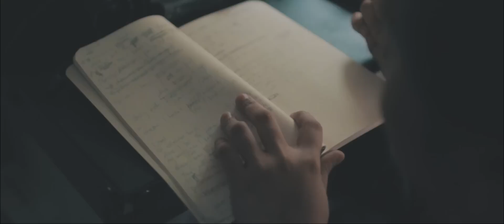TheSunManager - Other Side (Official Music Video 1/3)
W2 Productions
Producer: Jeremy Caisip
Director: Marj Rojas
Cinematographers: Ian David and Alliana Liongson

Editor: Ian David

Special Thanks to:
Andrei Gaspar
Kenneth Medina
Alfonso Ocampo

Lyrics:
There's nothing more that I can give
It's up to you to open doors
I greet the cracks with open eyes
Can you hear me from the other side?

Sleepless nights and tired eyes
Empty bottles no empty lives
I'm waiting still for you to see
Don't you know that you're enough for me?

Quiet months and growing fears
Did you forget that I am here?
Have I misread that I could stay?
Am I waiting for the chance to fail?

Opened up like how we were
Lonely mornings when we would slur
Was it wrong for me to feel you leave?
Do I still belong in your conscious sleep?
Do I still belong in who you seek?